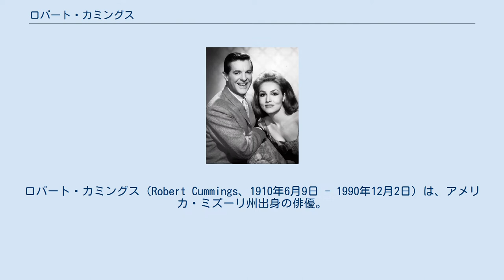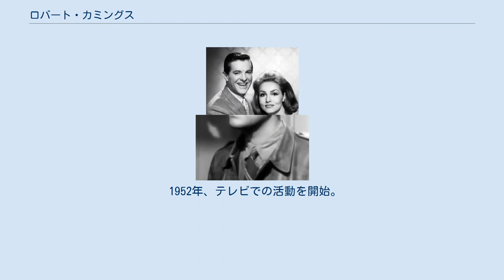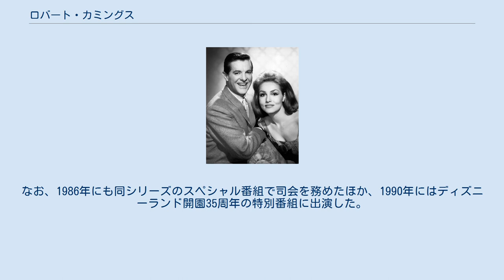ロバート・カミングス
ロバート・カミングス（Robert Cummings、1910年6月9日 - 1990年12月2日）は、アメリカ・ミズーリ州出身の俳優。
ボブ・カミングス（Bob Cummings）の表記もある。
 日本ではアルフレッド・ヒッチコック監督作品『逃走迷路』（1942年）と『ダイヤルMを廻せ!』（1954年）の2作品で知られるが、万年青年イメージのルックスを活かしたコメディ映画への出演が多い。
 1910年、外科医であるチャールズ・クラレンス・カミングスの息子として生まれる。
高校生の時より、代父（名付け親、godfather）であるオーヴィル・ライトから飛行の手ほどきを受けた。
 1931年、ブロードウェイデビュー。
英国人俳優がもてはやされていたことから、イングランドに渡り、上流階級のアクセントを学び、更に英国人風に見せるために芸名を「ブレイド・スタンホープ・コンウェイ（Blade Stanhope Conway）」とする。
 1934年、ハリウッドに渡り、芸名を「ブルース・ハッチェンス（Bruce Hutchens）」とするが、その後、本名の「ロバート・カミングス」に変更する。
1939年、『庭の千草』で主演のディアナ・ダービンの相手役を演じて一躍スターとなる。
その後多くのコメディ映画に出演。
 1942年、第二次世界大戦に陸軍航空隊として従軍。
 1952年、テレビでの活動を開始。
1954年に放送されたテレビドラマ『十二人の怒れる男（Twelve Angry Men）』（CBS）の演技でプライムタイム・エミー賞ミニシリーズ/テレビ映画部門主演男優賞を受賞。
また、1955年から1959年まで放送された、自身が毎回主演を務めるシリーズ『The Bob Cummings Show』（NBC）はヒットとなり、1961年から1962年までCBSでも再度制作された。
 1955年、『ディズニーランド（Disneyland）』（ABC）にリポーターとして特別出演。
アート・リンクレターやロナルド・レーガンと共に、開園初日のディズニーランドの模様を生放送で伝えた。
なお、1986年にも同シリーズのスペシャル番組で司会を務めたほか、1990年にはディズニーランド開園35周年の特別番組に出演した。
これが生前最後のメディア出演となった。
 1990年、腎不全により死去。
 『逃走迷路』（1942年）より テレビシリーズ『ホクロにご用心』（1954年）より、ジュリー・ニューマー（右）と